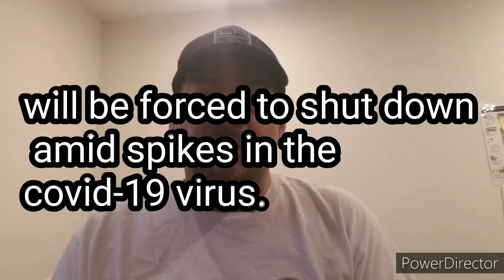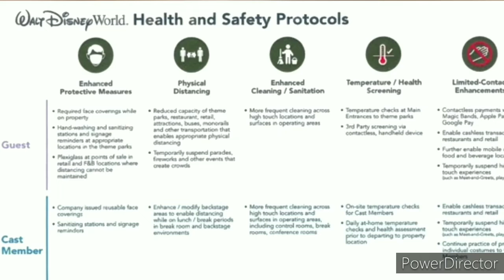Disneyland Cancels Reopening Amid Covid-19 Spikes By: Joseph Armendariz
On May 27th 2020 I vlogged about the reopening of Disney World on July 11th and Disneyland was to soon follow. I predicted then that Disneyland would not open, I am predicting now Disney World soon after it's reopening will have to shut down Visit Oakland News Now Blog Read ZENNIE62MEDIA's SUBSCRIBE TO ZENNIE62 YOUTUBE HERE